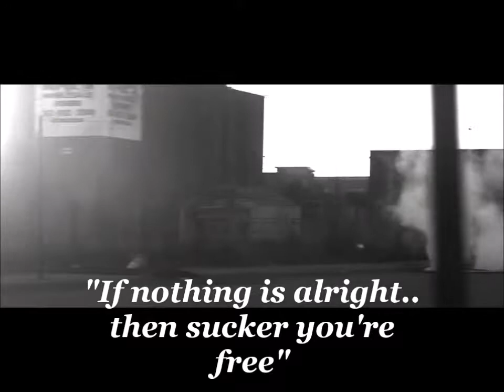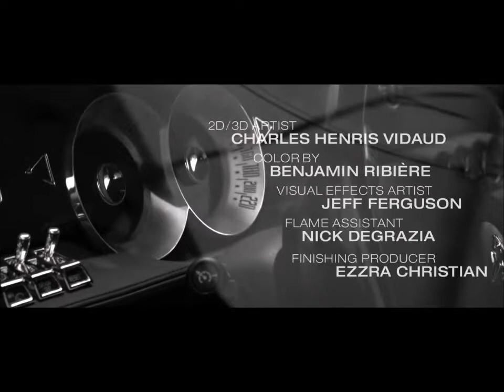"If nothing is alright Then sucker you're free"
Delian League
From the album: "The Guide to Sonic Empowerment"